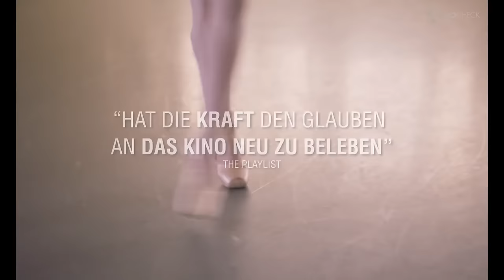GIRL Trailer German Deutsch (2018)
Lara (Victor Polster) ist 15 und hat einen Traum: Sie will Balletttänzerin werden. Als sie an einer renommierten Akademie unter Vorbehalt angenommen wird, zieht sie mit ihrem Vater Mathias (Arieh Worthalter) und ihrem kleinen Bruder Milo (Oliver Bodart) nach Brüssel. Währenddessen versucht Lara noch einen zweiten Kampf zu gewinnen: Sie will sich einer Geschlechtsumwandlung unterziehen. Äußerlich ist sie bereits ein Mädchen, doch ihr Körper ist noch der eines Jungen. Ihr Vater unterstützt sie bei ihrem Vorhaben, begleitet seine Tochter bei jedem Schritt und ist für sie da, genau wie Psychologen und Ärzte. Doch der Leistungsdruck auf die junge Ballerina ist enorm und nebenbei wird Lara durch ihre Mitschülerinnen und Mitschüler ins heiß-kalte Wasser der Pubertät geworfen. Das kräftezehrende Training zwingt Lara schließlich zur Selbstkasteiung, mit der sie wiederum ihre Operation aufs Spiel setzt. Ihre beiden großen Träume scheinen sich immer mehr zu widersprechen. Als die Ärzte ihr schließlich das Ballett verbieten, trifft Lara eine folgenschwere Entscheidung, mit der sie endgültig zur Frau werden will.

Note | Girl german Trailer courtesy of Universum Film. Bei einem Kauf ändert sich für euch nichts, aber ihr unterstützt dadurch unsere Arbeit. | KinoCheck®